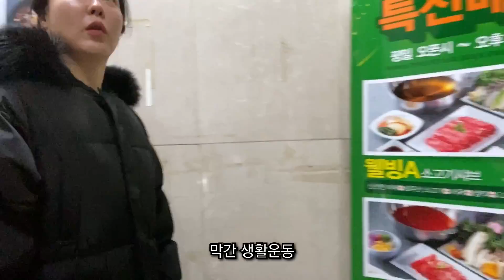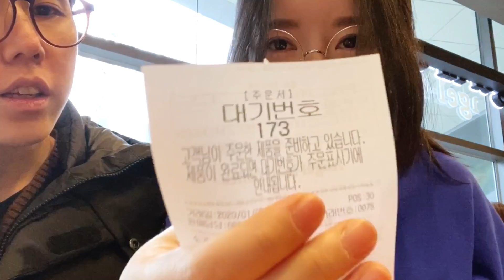먹방 브이로그 : 이틀간의 치팅데이 (이성당 빵, 써브웨이 샌드위치, 마카롱, 짬짜면, 꿔바로우, 딸기케이크, 크로와상, 샤브샤브)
- 2일만 먹은 척..

- 새해 다짐이었던 운동은 지금까지 세번정도 했으니까 이정도면 잘 지켜지고 있는 것 같아요